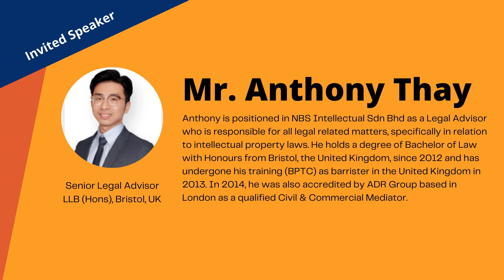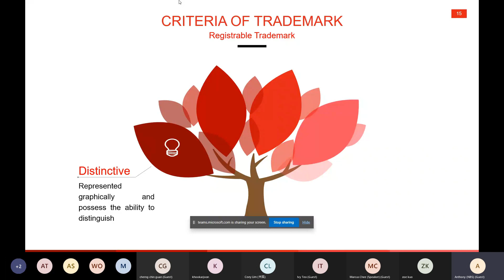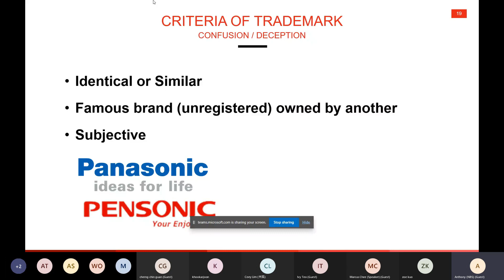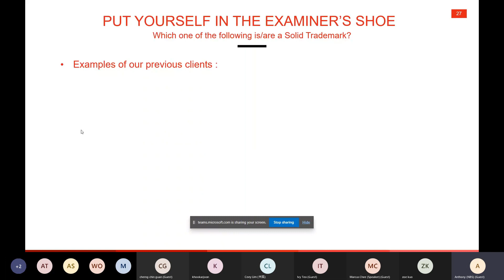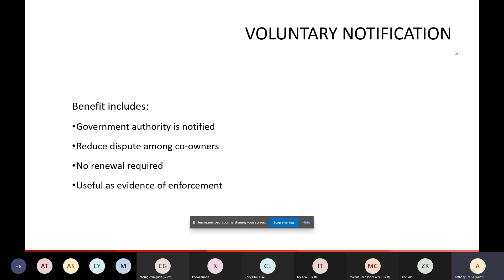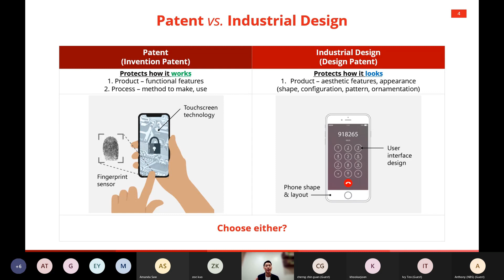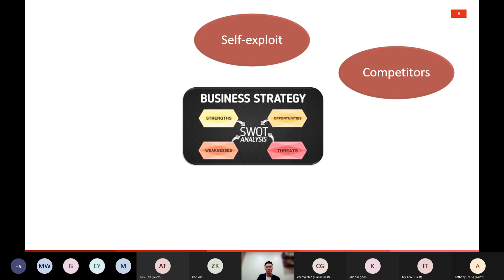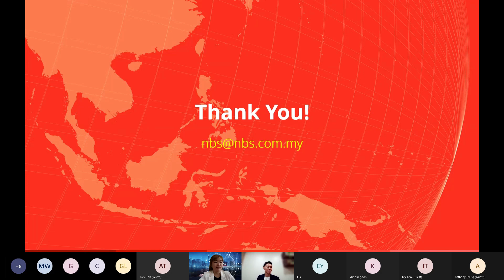How Intellectual Property Creates Value for Your Business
How Intellectual Property Creates Value for your Business (Trademark, Copyright, Patent & Industrial Design)